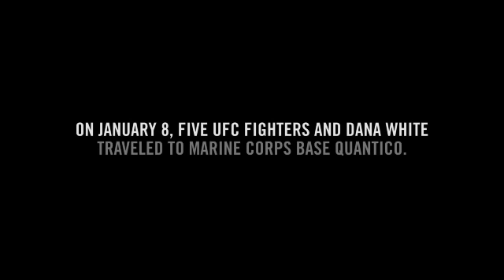UFC Fighters Take On Marine Corps PART 1/3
A group of UFC fighters comprised of Gabriel Gonzaga, Forrest Griffin, Dana White, Brian Stann, and Rashad Evans among others, visited the Marine Corps martial arts center to face off with members of the Marine Corps. The group of UFC fighters was quickly overwhelmed by the fitter, stronger and in many ways more skilled members of the Marine Corps were able to overwhelm them with a fair amount of ease.